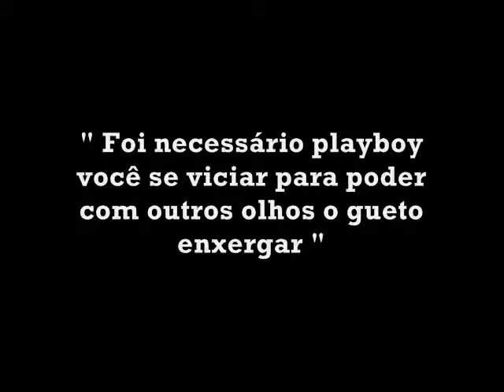Rima com Rima - Detentos do Rap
Faixa 03 do cd: Amor só de Mãe...O Resto é Puro Ódio; lançado em 2.004.
CANAL ANTI-SISTEMA OPRESSOR!